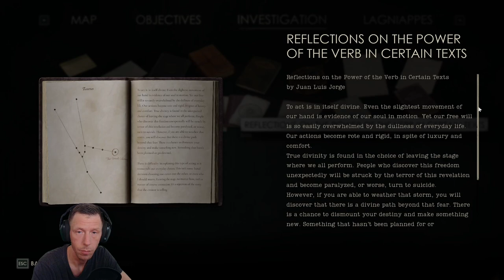Alone in the Dark 2024 Walkthrough Part 5 - Full Game Playthrough | Terrifying Jumpscares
Dive deep into the shadows with our "Alone in the Dark 2024" Walkthrough, where every corner holds a secret and every shadow may hide a nightmare. In this complete "Alone in the Dark 2024" playthrough, we'll explore the haunted corridors and uncover the dark secrets of this chilling game. Experience the terror, the suspense, and the heart-pounding jumpscares that "Alone in the Dark 2024" has to offer.

Join us as we navigate the eerie world of "Alone in the Dark 2024", solving puzzles, facing off against horrifying creatures, and unveiling the mysteries that lurk in the darkness. Whether you're here for the spine-tingling atmosphere, the intricate puzzles, or the sudden jumpscares, "Alone in the Dark 2024" delivers an unforgettable horror gaming experience.

Don't miss any of the action or any of the scares in our "Alone in the Dark 2024" playthrough. Share your own theories and experiences in the comments below, and let's dive into the darkness of "Alone in the Dark 2024" together.

Remember, in "Alone in the Dark 2024", the darkness is never empty.

Game Information:

Title: Alone in the Dark
Developer: Pieces Interactive
Platform: PC
Release Date: 20 Mar, 2024